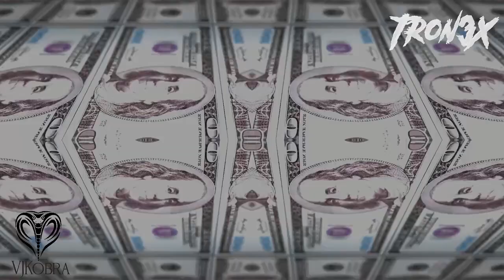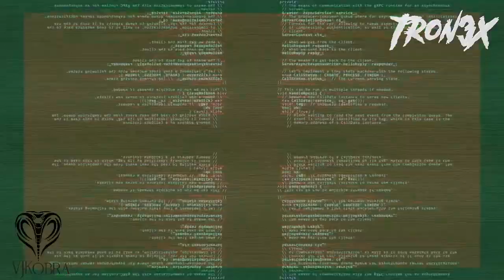ISOLATION: TRON3X + Live Visuals By VJ Kobra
Psychocybin Deep Presents ISOLATION:
TRON3X + Live Visuals By VJ Kobra
A Deep Dubstep Livestream hosted by MMG
Streamed live on 5/29/2020.